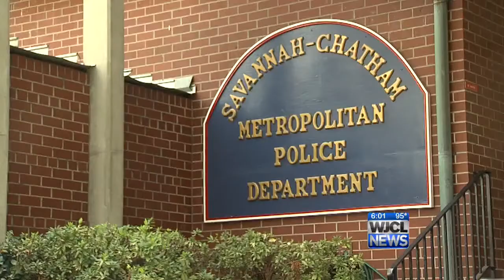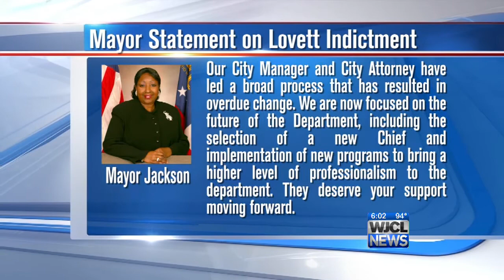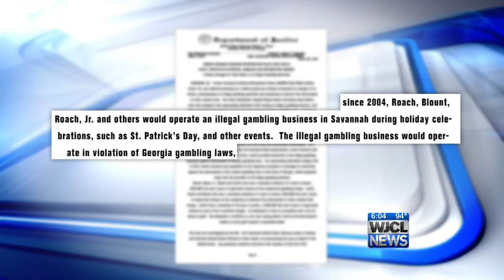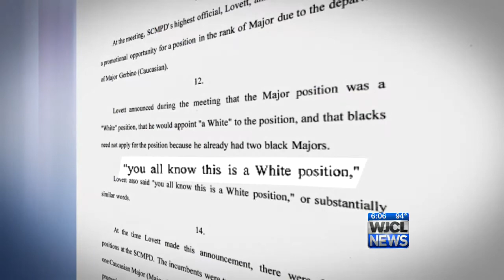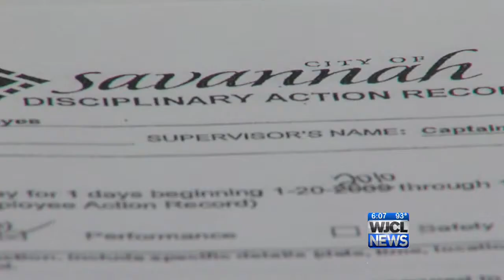6p Willie Lovett stuff for POP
6p Willie Lovett stuff for POP